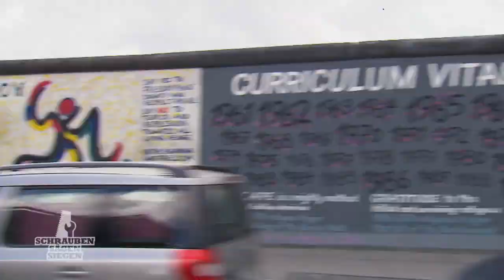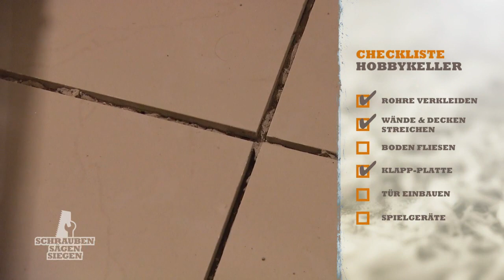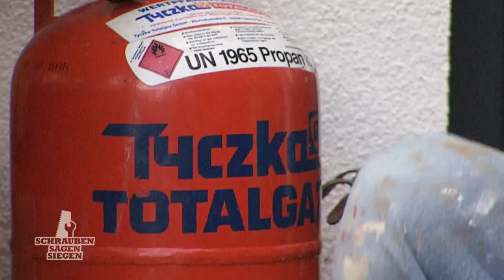Probleme beim Schnitt: Carsten vs. Winkelschleifer! | 3/4 | Schrauben, Sägen, Siegen | Kabel Eins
Ein Hobbykeller ist das Projekt von Anke und Carsten bei "Schrauben, Sägen, Siegen". Die beiden haben aber mit vielen Problemen zu kämpfen, weil es ihnen an Erfahrung mangelt. Können sie die Konkurrenz trotzdem überzeugen?

Fünf Paare, fünf Bauprojekte und jeweils nur 36 Stunden Zeit! Am Ende gewinnt nur ein Pärchen das Preisgeld von 5.000 Euro! Wer das sein wird, entscheidet Heimwerker-Profi Mark Kühler am Ende der Woche nach exakter Beobachtung von Genauigkeit, sauberer Verarbeitung, praktischem Nutzen und handwerklichem Geschick!

► Hier geht's zur Playlist mit allen Clips von Woche 4 aus Staffel 1: